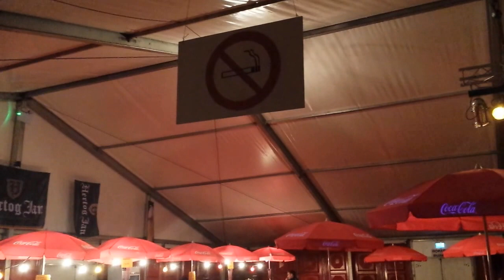Klaverjasavond Noordwolde-Week 2013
Klaverjassen in een gezellige en verwarmde feesttent.